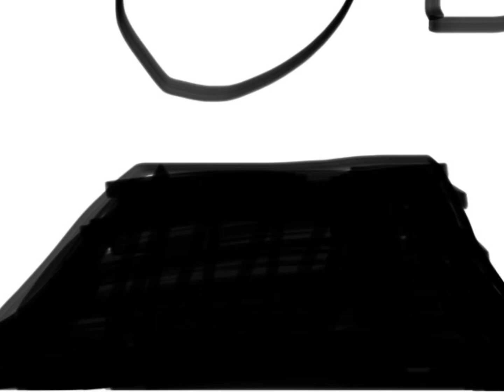Jet Bird The Jet Speeding Fowl *FIRST LOOK*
A CLOSE look at Jet Bird for the first time